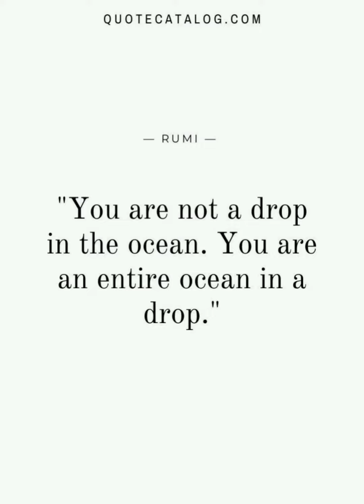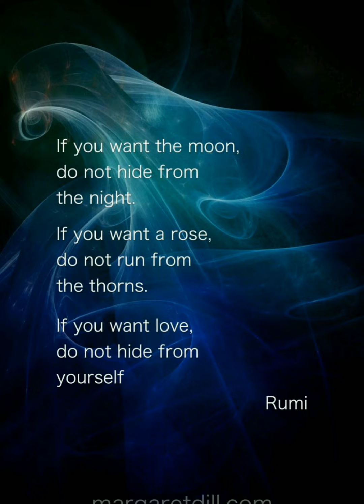Rumi's Quotes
Maulana Jalaluddin Rumi was a 13th century Persian poet, an Islamic dervish and a Sufi mystic. He is regarded as one of the greatest spiritual masters and poetical intellects. Born in 1207 AD, he belonged to a family of learned theologians. He made use of everyday life's circumstances to describe the spiritual world.